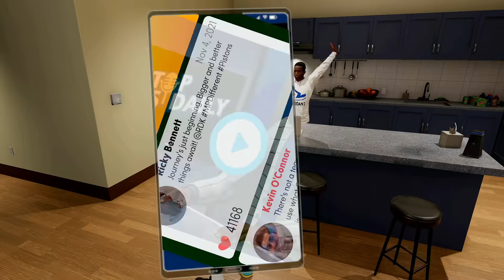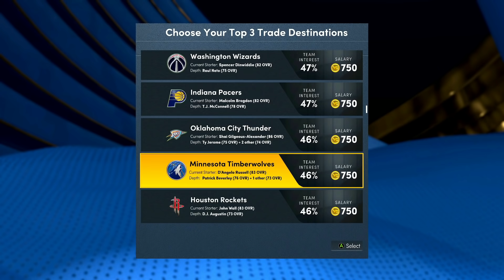NBA 2K22 MyCAREER - HOW TO REQUEST A TRADE - FULL GUIDE ON HOW TO REQUEST A TRADE IN NBA 2K22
Every cutscene you need to know about as far as requesting a trade. You must be a starter and they added it to the storyline!

COMMENT ANYTHING BELOW!